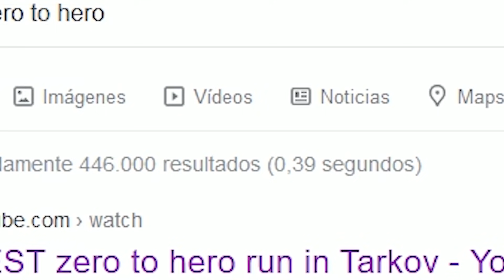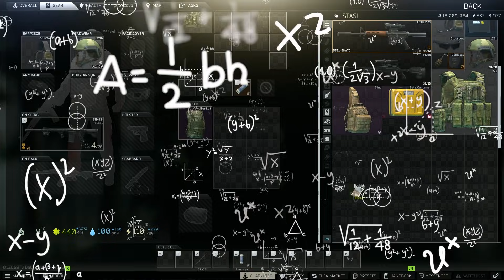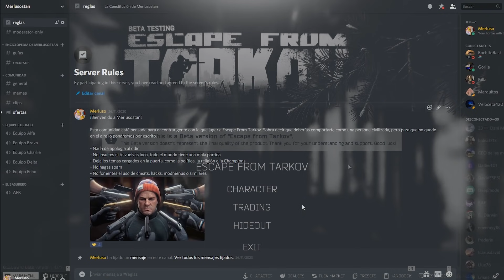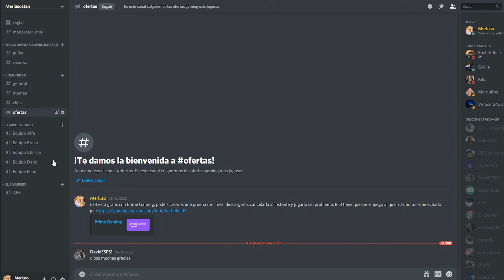Zero To Hero / De Pelao A Sudao - Escape From Tarkov Gameplay en Español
A finales del wipe el loot llueve del cielo, sale de entre las rocas como setas, solo tienes que saber encontrarlo. En esta nueva serie, de pelao a sudao, una variente del zero to hero que tanto hemos visto, trato de sobrevivir varias raids seguidas, empezando con absolutamente nada y mejorando mi kit únicamente con lo que looteo en las partidas. Y luego me voy como un noob a Labs a que los gigachads me pongan en mi sitio. Pero ey... No habré perdido ni un rublo!

Puedes verme en directo, todos los días de 17:00 a 21:00 CEST,